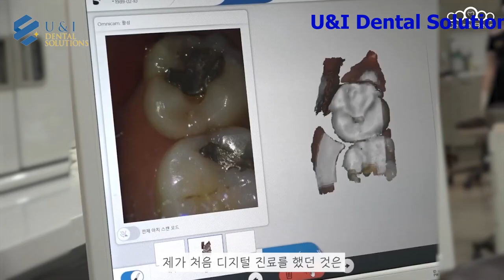Nhìn vào phòng khám nha khoa kỹ thuật số của người hướng dẫn Shinhye Yoon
Dental Bean là một trang web giáo dục nha khoa trực tuyến. DentalBean.Thanks Tìm hiểu phòng khám nha khoa kỹ thuật số của người hướng dẫn Shinhye Yoon Không sao để nói lời tạm biệt. Này, không sao đâu. Không phải tôi đang nói đâu, nhưng nó tệ đến mức tôi không biết phải làm gì với nó, sử dụng phổ biến nhất dành cho những người mới làm quen với điều trị y tế kỹ thuật số, đặc biệt là máy quét miệng và cách sử dụng chúng., Trong 5 bài giảng vừa qua, đơn giản các công cụ thiết kế như thiết bị Đúng rồi, không sao đâu, Thái vì thiết bị CAD/CAM, sẽ được thảo luận. Đúng vậy, tôi không biết phải làm gì. Chúng tôi điều này sẽ hữu ích cho những người mới tiếp cận với điều trị y tế kỹ thuật số hoặc đang yên tĩnh là thế nào để điều trị tốt hơn [Vào Bài chiến] Nếu bạn muốn nghe toàn bộ bài chiến, vui I 'Tôi xin lỗi. ProductDetail.aspx?_prKey=3273&country=KR [ Hướng dẫn] "Dentalbean" Nó như thế nào? 10.000 điểm đăng ký mới Trang web comInstagram /dentalbean1🚨Thông tin bảo vệ bản quyền🚨Quyền của Tất cả hình ảnh, cụm từ, nội dung và thiết kế thuộc về người có quyền .